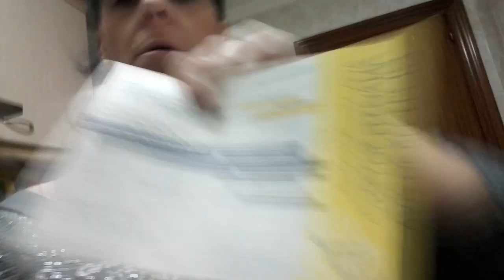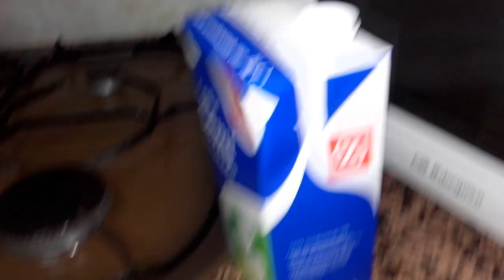VLOG 8 POR FIN TENGO MI PAQUETE